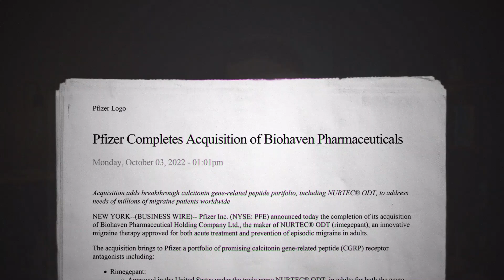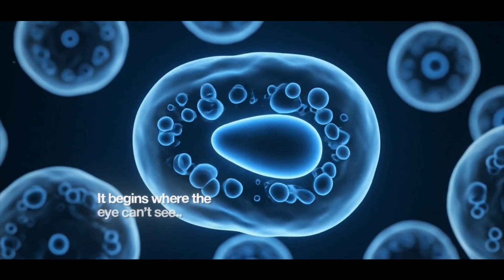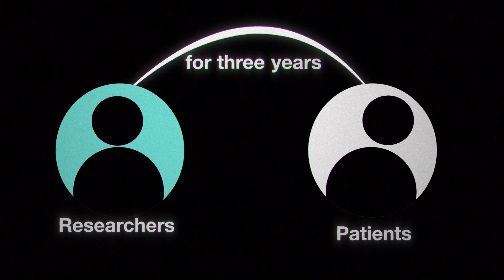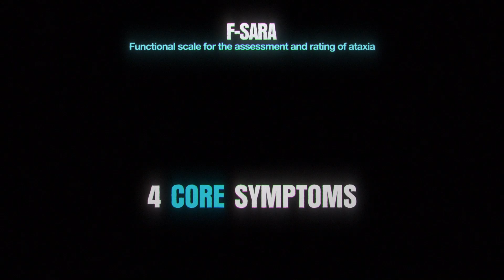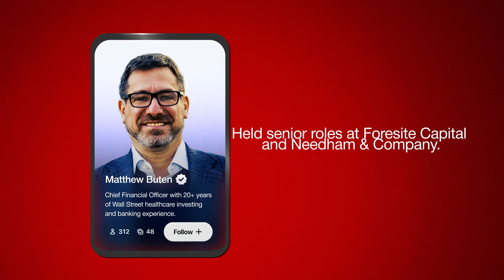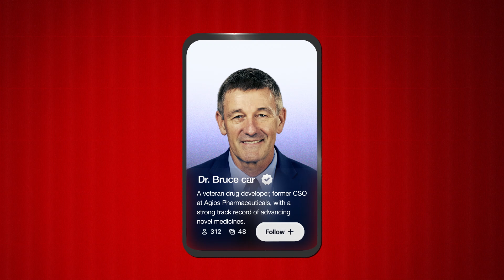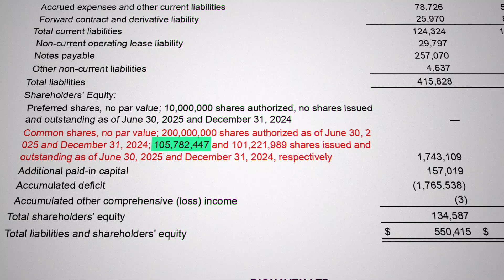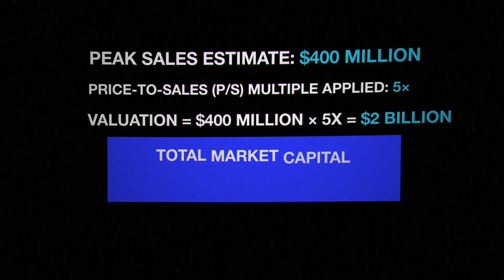Biohaven (BHVN) Stock Analysis: Is It A Buy, Sell, or Hold?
Biohaven ($BHVN) is on the verge of a historic FDA decision for Troriluzole, a potential first-ever treatment for the devastating rare disease, Spinocerebellar Ataxia (SCA). The leadership team at Biohaven is the same one that developed a blockbuster migraine drug and sold it to Pfizer for a massive $11.6 billion. With a PDUFA date set for Q4 2025, this is a make-or-break moment for the company.

Will this proven team deliver another grand slam for patients and investors? In this deep dive, we break down everything you need to know about this high-stakes biotech play.

We'll explore:
The Disease: An overview of Spinocerebellar Ataxia (SCA), a cruel, inherited condition with zero FDA-approved treatments.
The Drug: How Biohaven's once-daily pill, Troriluzole, works to protect the brain by modulating glutamate.
The Data: A look at the innovative real-world evidence study that showed Troriluzole slowed disease progression by 50% to 70% over three years.
The Financials: An analysis of Biohaven's balance sheet, their high cash burn rate, and what a potential approval or rejection could mean for the stock price.
Valuation Scenarios: We break down the Bull Case ($59/share) , Base Case ($29/share) , and Bear Case ($7/share)  for BHVN stock.

This is a classic, binary biotech investment where a single FDA decision could change everything.

What are your thoughts on Biohaven and its chances for FDA approval?